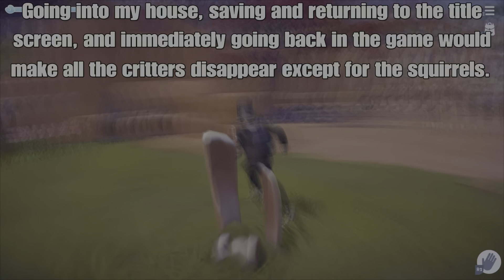Dreamlight Valley Glitches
Some bugs I've came across.